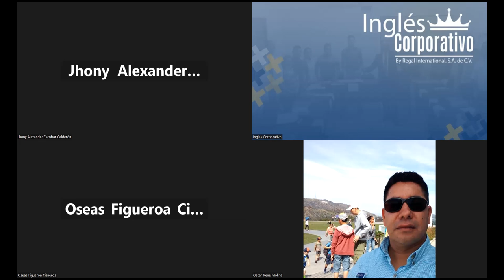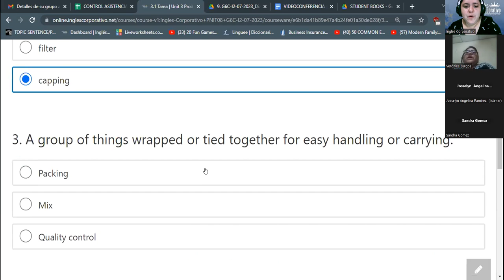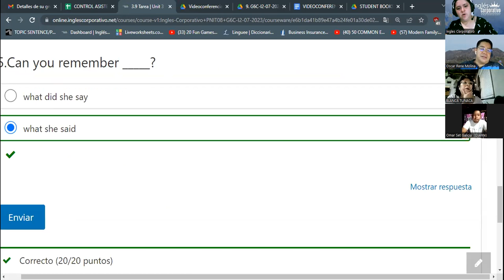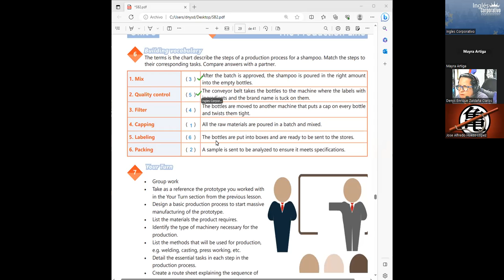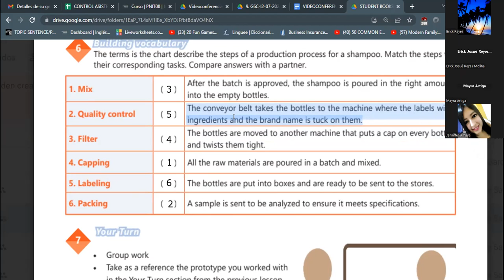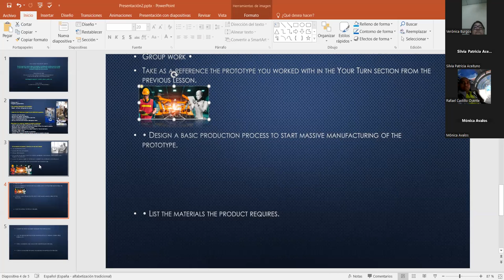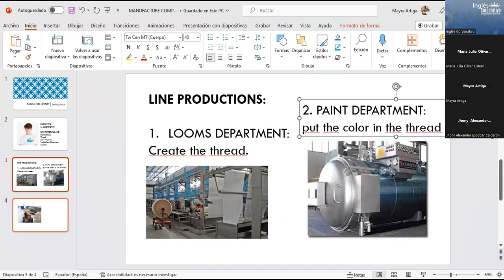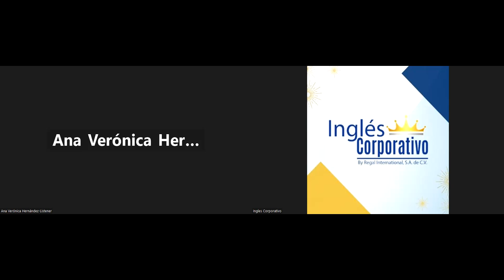SESION 18 - 14/08/2023 -29750-8048-0116/2023 -RODRIGUEZ - INDIRECT QUESTIONS INFORMATION QUESTIONS